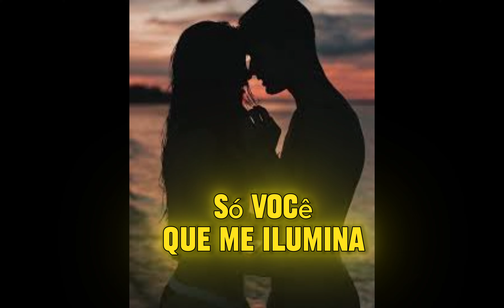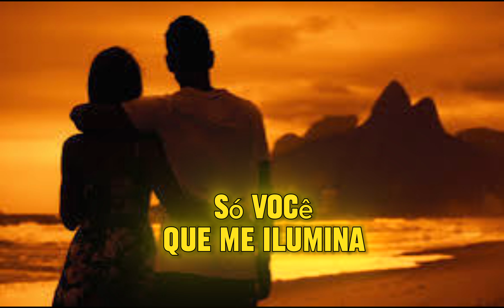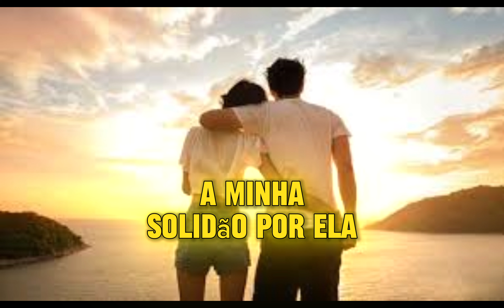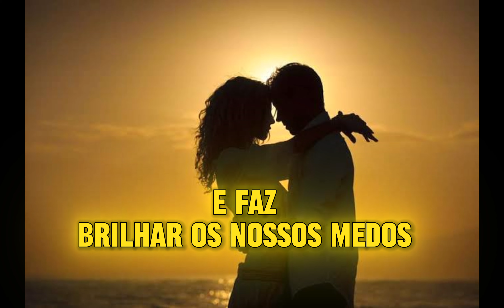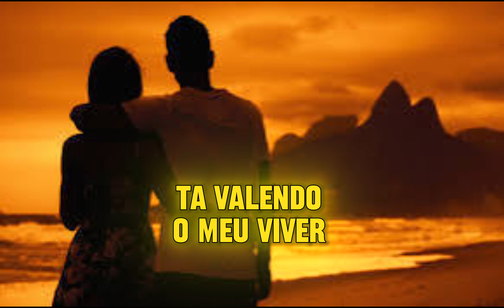Meu pequeno talismã = Seresta = Música pra cachaceiro ouvir e chorar